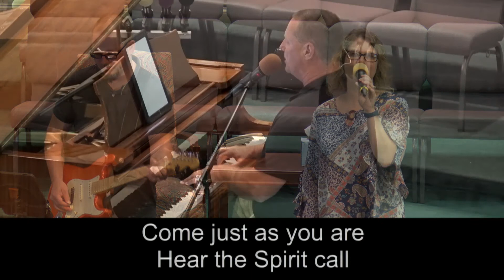6/3/2020, Wed. PM Service, East Newnan Baptist Church, Newnan, GA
6/3/2020, Wed. PM Service, East Newnan Baptist Church, Newnan, GA